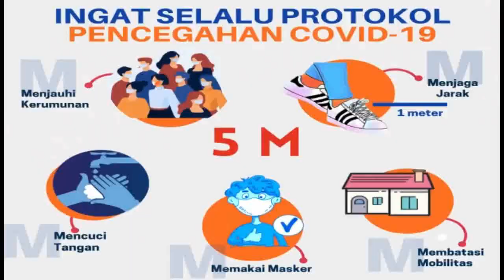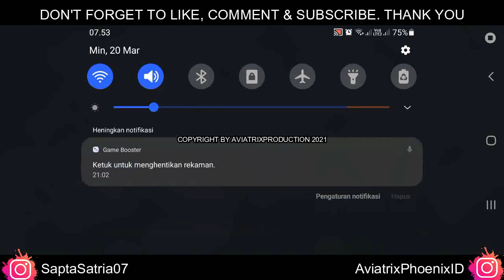AviatrixPhoenixID || Eps 130 || Clash of Clans Indonesia